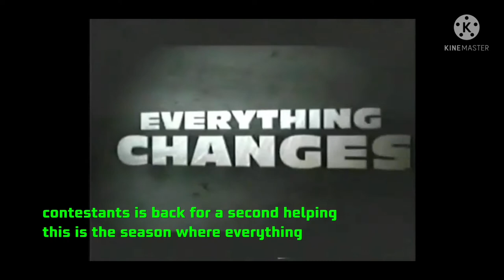TOTAL DRAMA ACTION - The biggest TV event of the year part 2